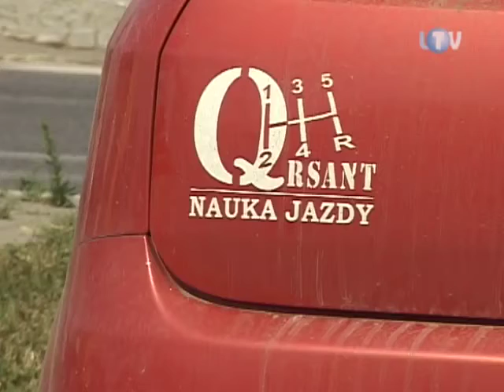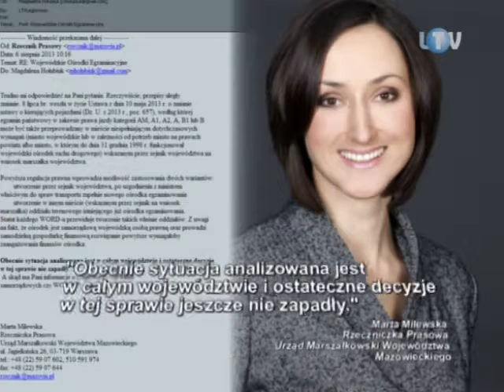Kłopotliwe prawo jazdy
Jak wynika z danych szacunkowych, w Legionowie liczba kursantów biorących udział w szkoleniach na prawo jazdy spadła  średnio o 40%.Jak twierdzą przedstawiciele ośrodków szkolenia kierowców to głównie wynik zmian przepisów egzaminacyjnych.